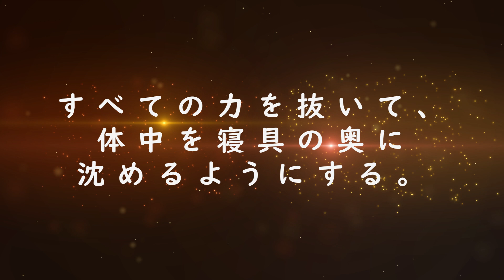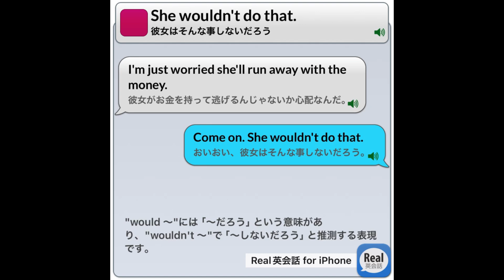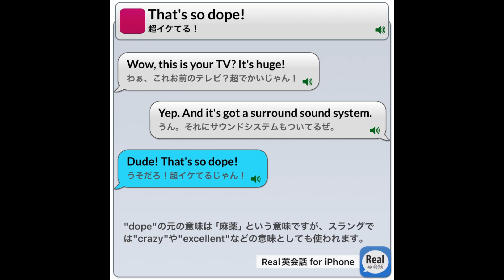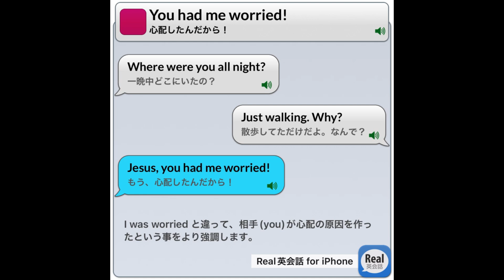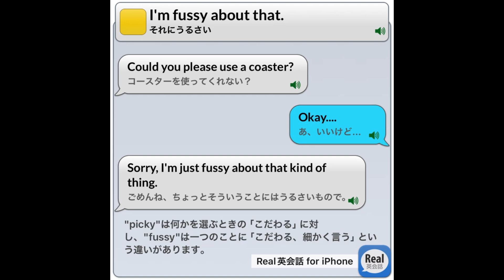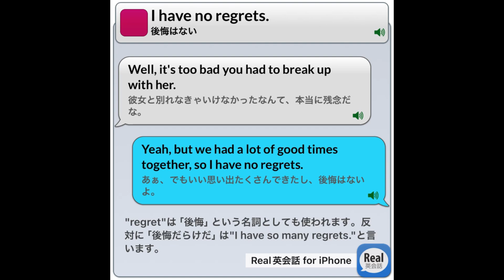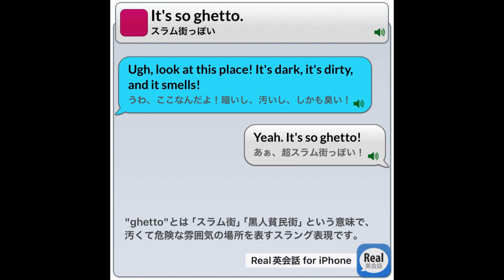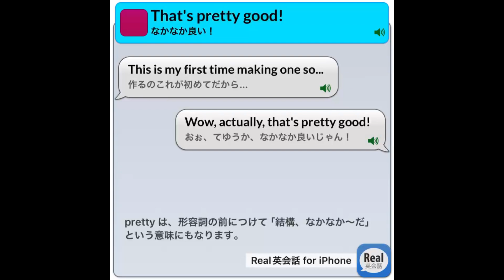Real英会話 ～眠れない夜のための英会話～ 20240623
Let's ENGLISH スマホアプリの「Real英会話」の英会話映像をつなげています。
快適な睡眠を得るために、以下の方法を試して、ゆったりと音声を聞いてみましょう。
 [睡眠の質を上げる方法]
・この動画を心地よい音量で再生する。
・ベッドに横になったら、顔から足の先まで、あらゆる筋肉に力を10秒間込める。
・すべての力を抜いて、体中をベッドの奥に沈めるようにする。
・ゆっくり目を閉じて、ぼーっと動画の音声を聞く。